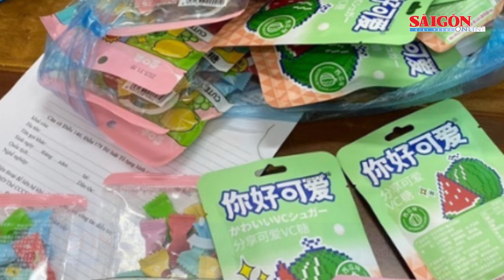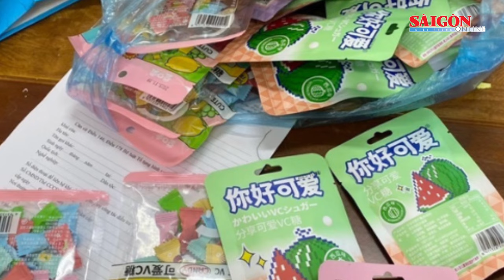Cảnh báo nhà trường và phụ huynh về loại kẹo “lạ” bán ở cổng trường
Ngày 1-12, liên quan tới việc một số học sinh Trường THCS Nguyễn Quý Đức (ở phường Đại Mỗ, quận Nam Từ Liêm, Hà Nội) có dấu hiệu nghi bị ngộ độc khi ăn cùng một loại kẹo không rõ nguồn gốc, bao bì in chữ nước ngoài, lãnh đạo Sở Giáo dục và Đào tạo (GD-ĐT) Hà Nội đã có chỉ đạo lãnh đạo Phòng GD-ĐT 30 quận, huyện, thị xã và các đơn vị, trường học trên địa bàn thành phố yêu cầu tăng cường quản lý, bảo đảm an toàn vệ sinh thực phẩm trong trường học.